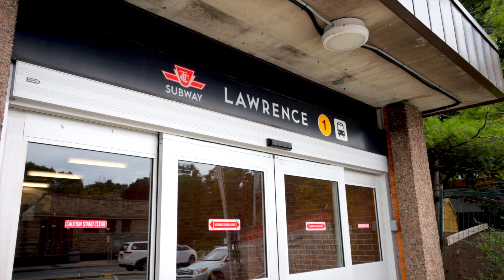Lawrence Park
Exceptional opportunity to live on much loved and admired Dawlish in family-friendly Lawrence Park! This warm and welcoming 4-bedroom home sits on a premium, south-facing lot with a deep and private backyard. 50 X 171 ft. Large addition created a fabulous entertaining hub with a gourmet Kitchen that opens to a supersized Family Room with wall-to-wall windows, fireplace and access from a convenient side entrance/mudroom. Walkout to the beautiful garden and lush backyard. Single attached garage and 3 spots on the driveway. Wonderfully maintained by the same family for 50 years. Move in and enjoy, renovate or build new. While green and tranquil in its setting, 259 Dawlish Ave is close to every imaginable amenity: Minutes to parks and ravines, Lawrence subway, Highway 401/DVP, midtown shopping and fabulous restaurants, the city&apos;s best public and private schools, Sunnybrook Hospital, Granite Club, and golf and tennis clubs. Access the Financial District via the Bayview Extension in under 30 mins.